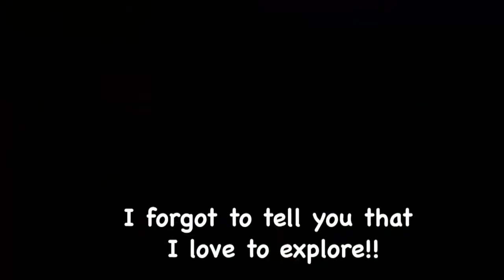8 Week Old Sheepadoodle - Piper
Piper loves to play and loves to learn!  Visit all our trained puppies at trainingcanines.com